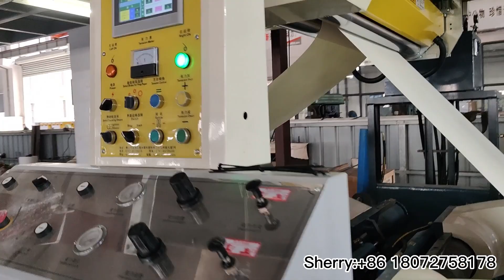Glue Coating Machine for paper cups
The machine is designed for degradable coating.
Compared with PE coating, it's more environment-friendly.